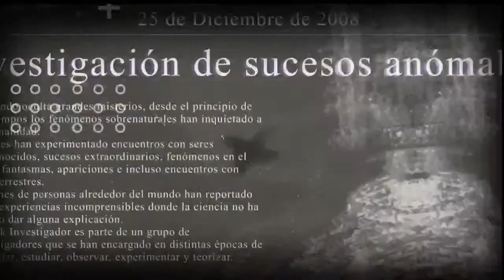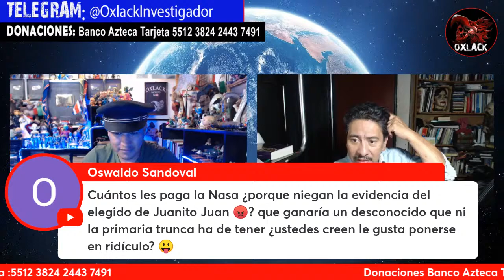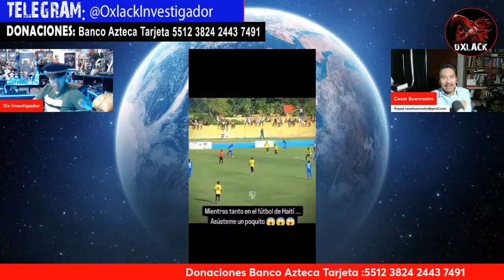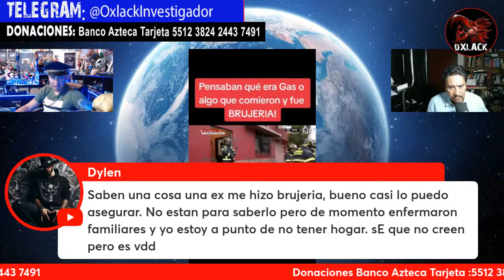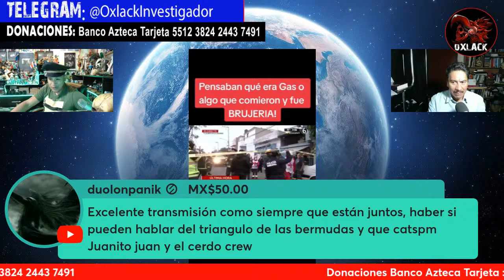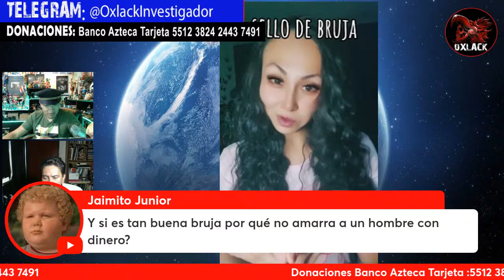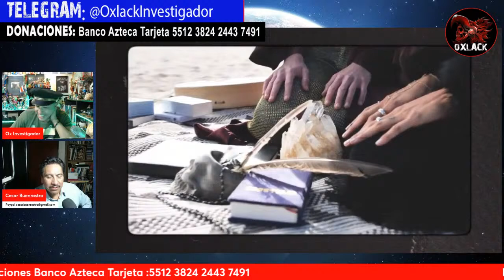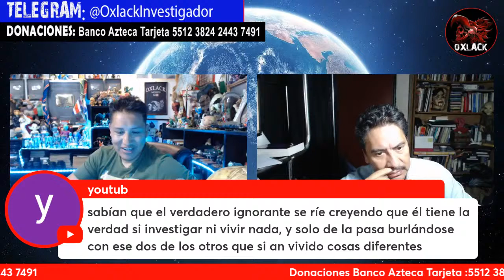MAGIA NEGRA Y CHARLATANERIAS con Cesar Buenrostro / Ox Investigador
MAGIA NEGRA Y CHARLATANERIAS cap 0 / Los Cazafarzantes Cesar Buenrostro / Ox Investigador